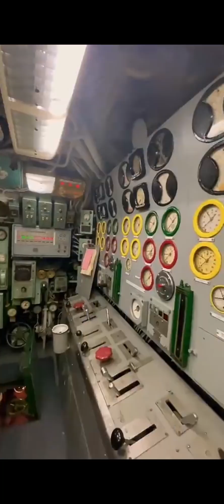Why India leases nuclear submarines from Russia? Why doesn’t take from America or France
India leases nuclear submarines from Russia primarily due to long-standing defense ties, technological compatibility, and strategic reasons. Nuclear submarines are highly complex machines. India’s current fleet of nuclear submarines, like the INS Arihant, is based on Russian designs.

India and Russia have a long-standing defense partnership. Since 1988, India has leased multiple nuclear submarines from Russia, including:
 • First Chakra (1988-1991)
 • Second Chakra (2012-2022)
 • Upcoming Chakra III (expected by 2025)

Each leased submarine allows India to integrate its own indigenous systems. For example, the upcoming Chakra III will be fitted with Indian communication systems and sonar technology, helping India gradually build its submarine expertise.

Nuclear submarine technology is among the most classified and sensitive in defense. Many nations are unwilling to share or lease such capabilities due to strategic and security concerns. The U.S. does not lease nuclear submarines to any country outside its closest allies, and even then, such agreements are rare (e.g., AUKUS pact with Australia).